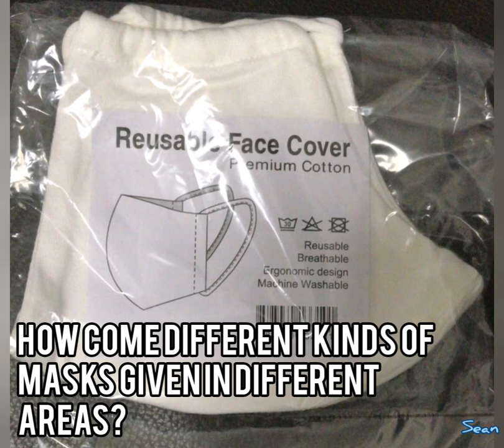Different Types of Reusable Masks Issued for Circuit Breaker Measures Covid-19 Coronavirus Singapore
How come different areas get different kinds of masks?  What did you get?